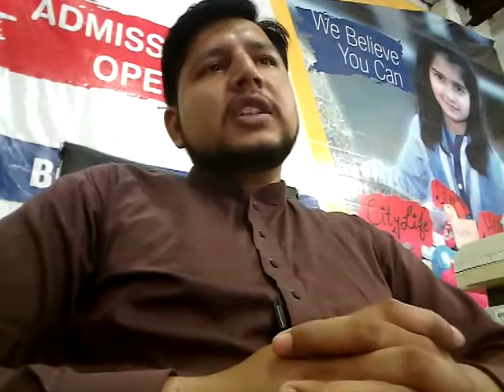My First Video in YouTube || New Video in Youtube || MR SHAFIQ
Thank you watch my Video This is my First Video in YourTube